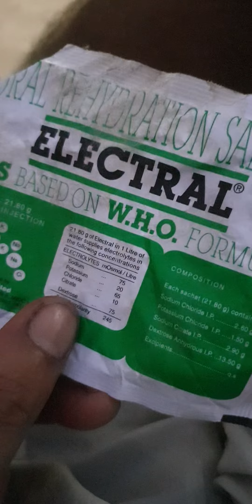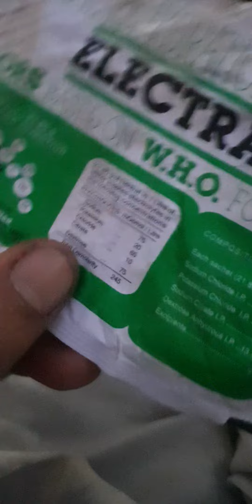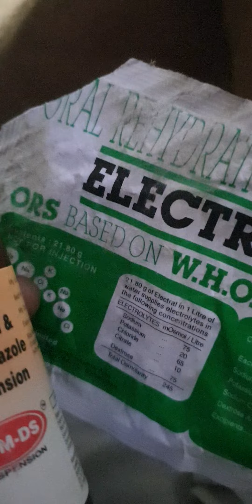kabutaron ke green Dariya theek karne ke Medicine 🌹🙏🌹